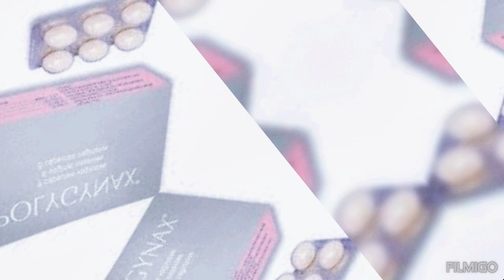بوليجيناكس للحمل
بوليجيناكس تساعد على الحمل من اول شهر
قويلبات بوليجيناكس
#   poligenax
حمل سريع
فوائد بوليجيناكس
طريقة الاستعمال
الحمل من الشهر الأول
مخزون المبيض المنخفض
حقن مجهري
حقن اصطناعي